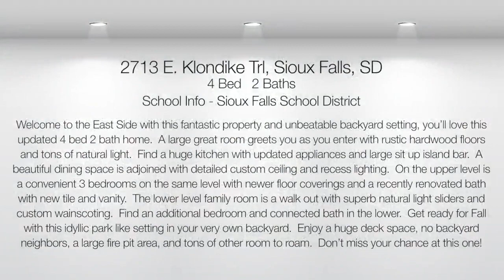2713 E. Klondike Trl Sioux Falls, SD 57103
Welcome to the East Side with this fantastic property and unbeatable backyard setting, you’ll love this updated 4 bed 2 bath home.  A large great room greets you as you enter with rustic hardwood floors and tons of natural light.  Find a huge kitchen with updated appliances and large sit up island bar.  A beautiful dining space is adjoined with detailed custom ceiling and recess lighting.  On the upper level is a convenient 3 bedrooms on the same level with newer floor coverings and a recently renovated bath with new tile and vanity.  The lower level family room is a walk out with superb natural light sliders and custom wainscoting.  Find an additional bedroom and connected bath in the lower.  Get ready for Fall with this idyllic park like setting in your very own backyard.  Enjoy a huge deck space, no backyard neighbors, a large fire pit area, and tons of other room to roam.  Don’t miss your chance at this one!